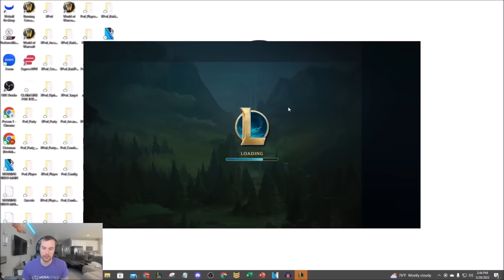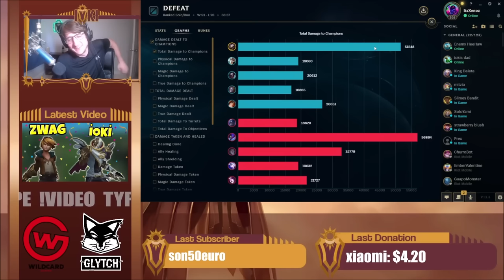WE PLAYED DOUBLE MARKSMEN BOT LANE FOR 3 HOURS STRAIGHT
League of Legends Season 13 Bot Lane gameplay!